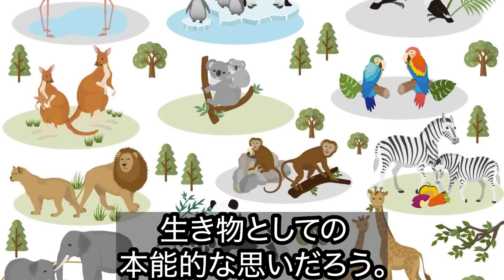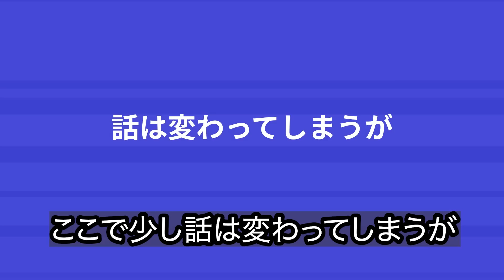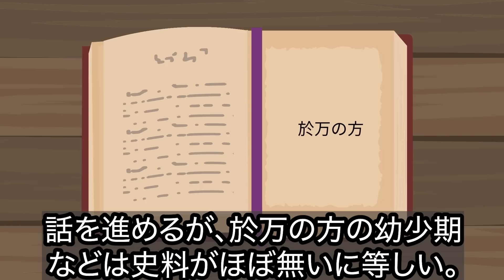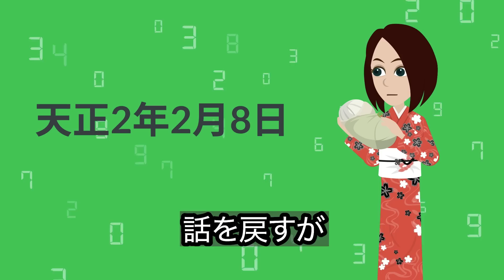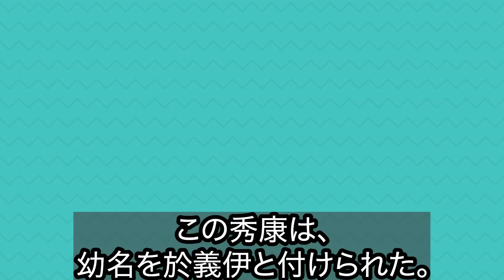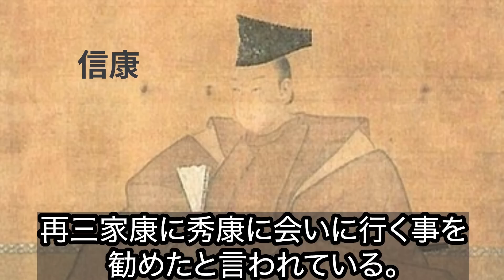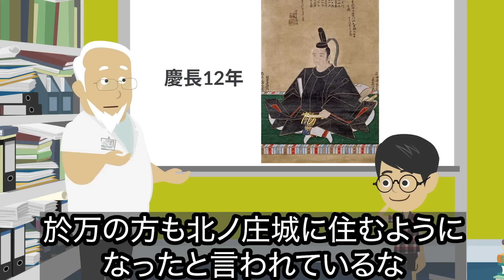【どうする家康】お万の方のその後...家康はお万を側室とは認めず、子も認知しなかった？【歴史雑学】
案件のご相談、問い合わせはこちら